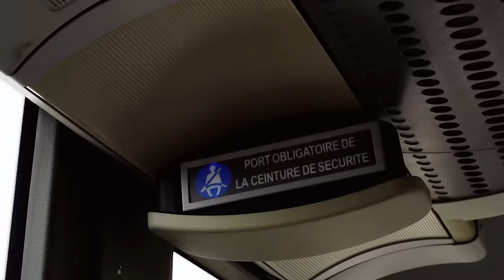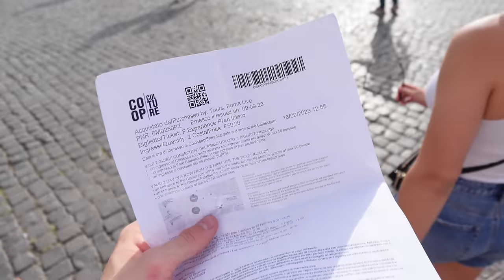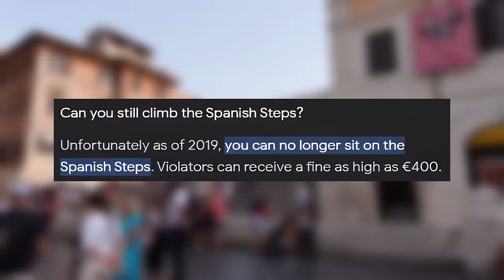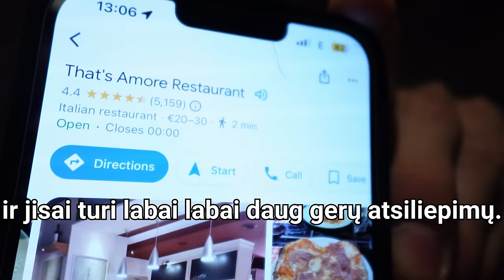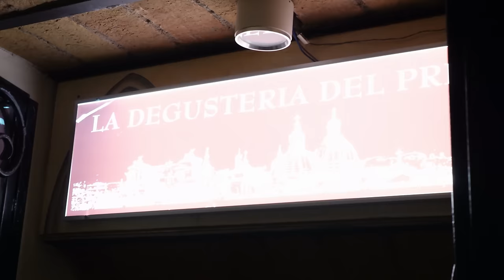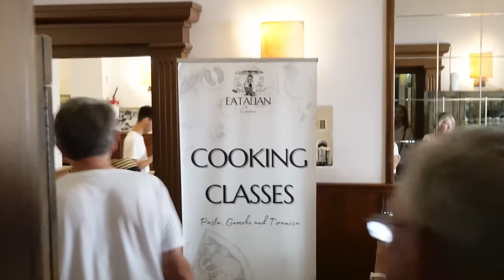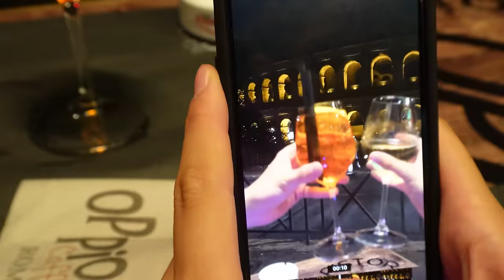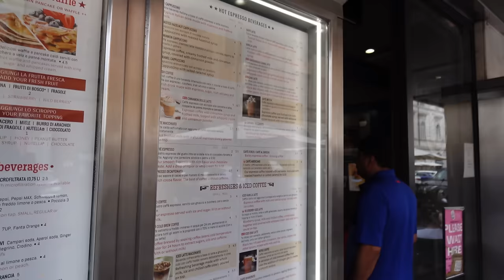Mūsų kelionė į Italiją – Roma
Nuvarėm į Italiją, pasiemėm kamerą, tai toks mini vlog gavosi, dar bus kita serija!